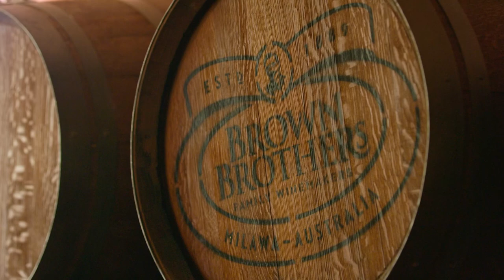Next In Wine: Survival & Succession 'Trailer' | Dundas Media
Client: Foxtel Media & Brown Brothers Family Wines
Distribution: Global
Produced by: Dundas Media
Director: Jason Dundas

Dundas Media is an award winning production company with a global presence, specializing in crafting captivating docuseries, reality TV, brand-funded narratives, and commercials for leading brands, channels, and platforms.